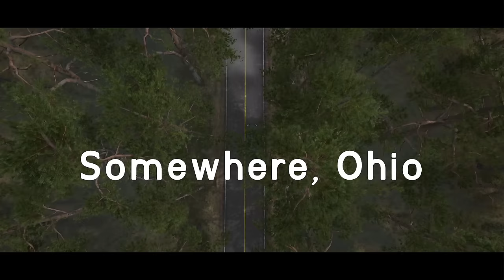I Went Deep Into the Ohio Forests and Found Something...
A group of friends invited me to a camping trip... we stumbled into an area that has one of the most terrifying cryptids!

ABOUT FEAR THE MOON:
An old group of friends unknowingly go camping in The Wolfman's territory deep inside an Ohio forest. This is Chapter 1 of 3 of Fear the moon